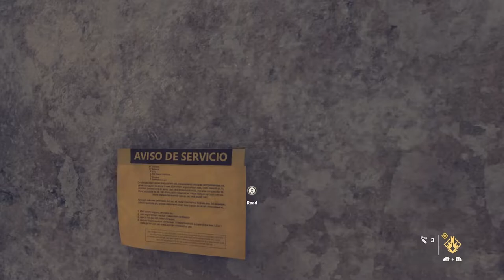Far Cry 6 Walkthrough Gameplay Part 50 Hype Bomb